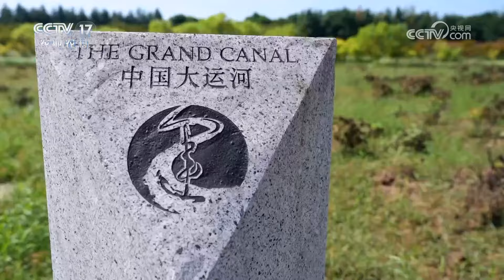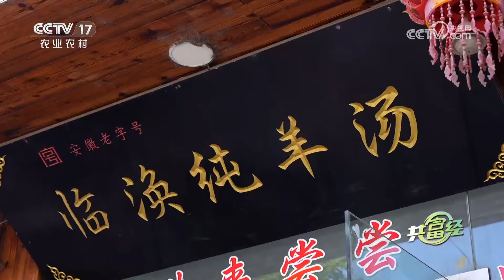鱼塘面积太大水又深不能拖网捕鱼怎么办？养鱼能手设下妙计，五六个人一次轻松捕到15000斤的鱼 「共富经」沿着运河看丰收 20241016 | 农业致富经 Agriculture And Farming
本期节目主要内容：
隋唐大运河通济渠连接黄河和淮河，有1400多年的历史。古老河道流经安徽省淮北市濉溪县。金秋十月，濉溪县的运河两岸迎来了喜人的丰收景象。更多精彩内容，敬请期待！